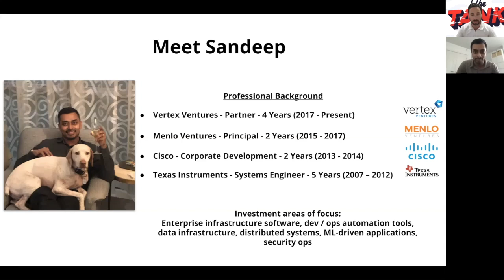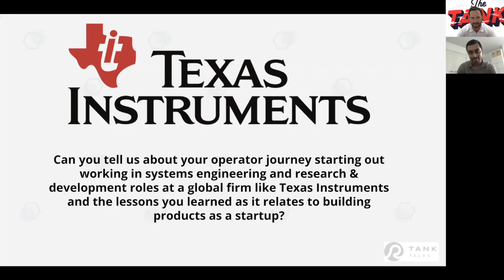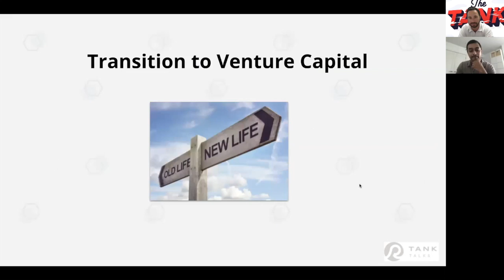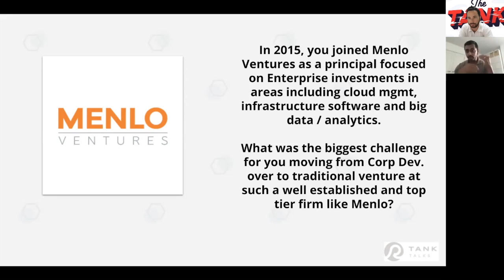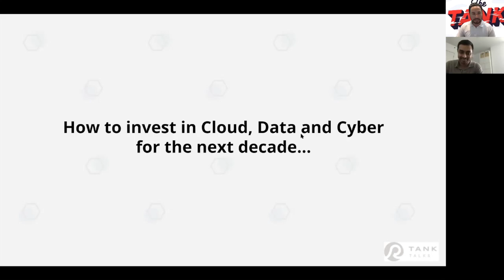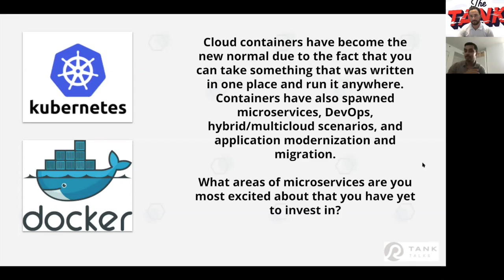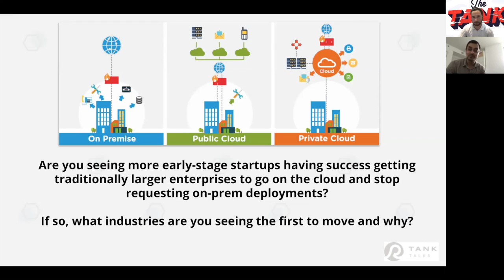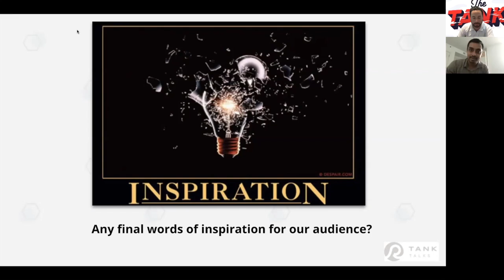Tank Talk w/ Sandeep Bhadra (Partner @ Vertex Ventures) - Investing in Cloud, Data & Cyber Tech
On today’s Tank Talk! We welcome our guest Sandeep Bhadra, Partner @ Vertex Ventures.

On today's Talk, we ask Sandeep about his operator journey starting out in systems engineering and product management roles at Texas Instruments and the lessons he learned around building next-gen technologies and selling his visions inside a behemoth like TI. Next, we ask Sandeep about his transition to corporate development at Cisco Systems where he made over 5 acquisitions and invested over $400mm into strategic investments during his two years there.

Moving on, we dig into Sandeeps transition to venture capital as a Principal at Menlo Ventures and the struggles he faced trying to stay focused while figuring out how to convince Partners at the firm to see things his way. We ask Sandeep why he decided to lead the series B investment into Signifyd and the lessons he learned after passing on the company at the series A.

Next, get into Sandeeps current role at Vertex Ventures the and firms focus on early-stage investments into enterprise SaaS companies. We ask Sandeep what he’s most excited about when it comes to Microservices and his views on cloud infrastructure companies and where he is looking to invest next.

Finally, we ask Lo what he looks for when investing in cloud and cyber focused startups who have limited traction but massive market opportunities.

This Tank Talk really makes you appreciate the vision and excitement investors like Sandeep bring to startups at the early-stage who are tacking on some of the biggest companies in the cloud and cyberspace and how he helps them win.

Book Recommendations:
- 2666 - Roberto Bolaño
- On Beauty - Zadie Smith
- The Three-Body Problem
- Love in the Time of Cholera

Sandeep’s words of inspiration - “Great teams build great companies, so treat your people well and you will be rewarded on the other side”